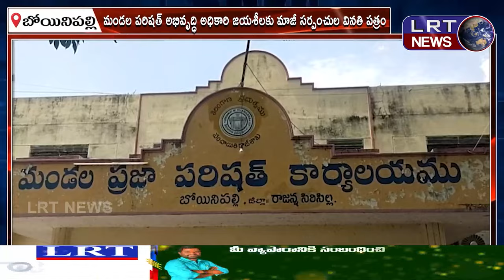పెండింగ్ బిల్లులను మంజూరు చేయాలని మాజీ సర్పంచులు వినతి ||| LRTNEWS